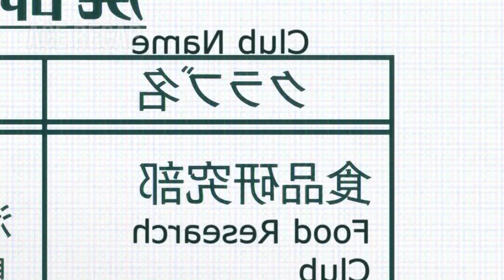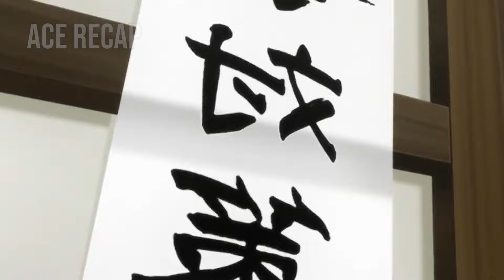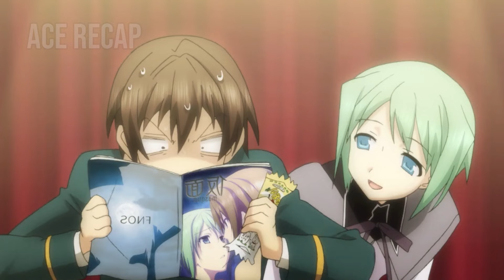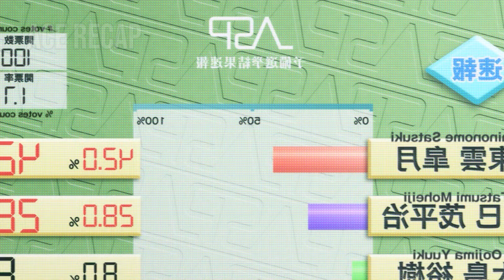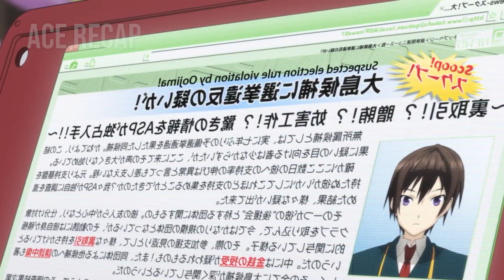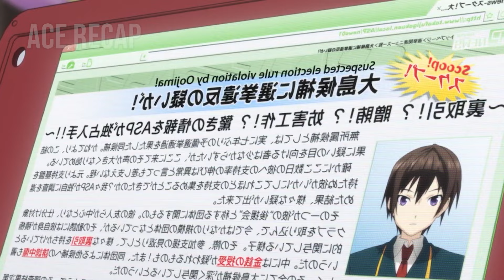Loser Enchanted the Most Beautiful Girls in his club and Also the Teacher - Anime Recap